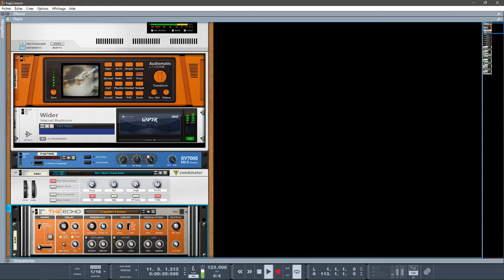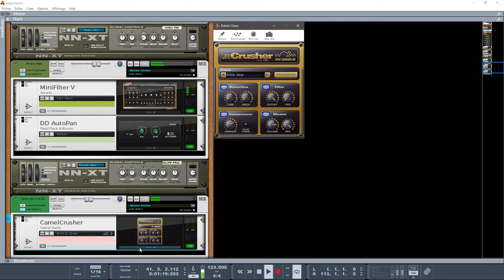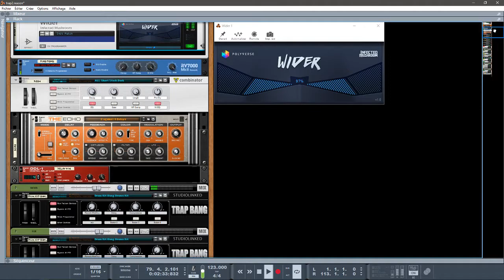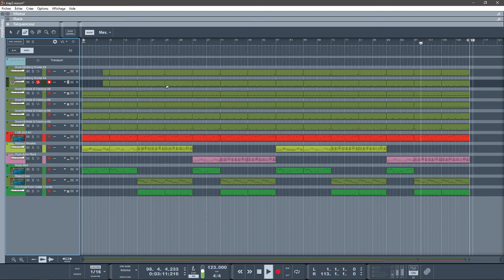abc du beatmaking" propellerheads "Reason 10.1LOFI DUB Style"